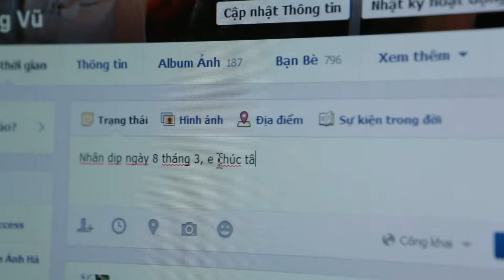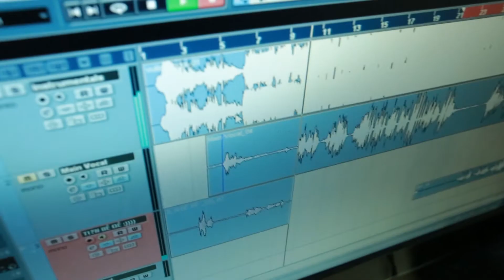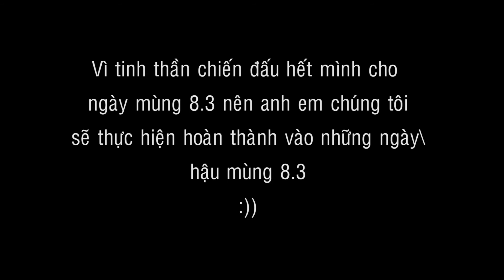[ColorMedia.,JSC] Quà tặng vô giá nhân ngày mùng 8.3.2014 cho chị em phụ nữ | To be continue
[ColorMedia.,JSC] Quà tặng vô giá nhân ngày mùng 8.3.2014 cho chị em phụ nữ

To be continue (Nên ACE xem tiếp ở phần 2 nhé)